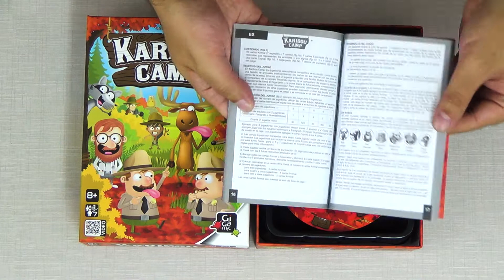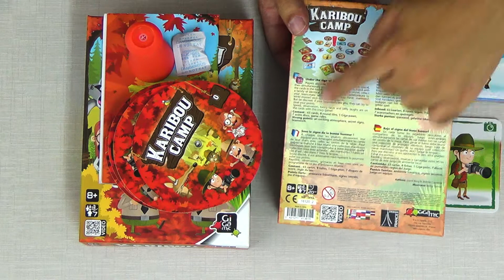Abriendo Karibou Camp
Abrimos la caja de Karibou Camp.